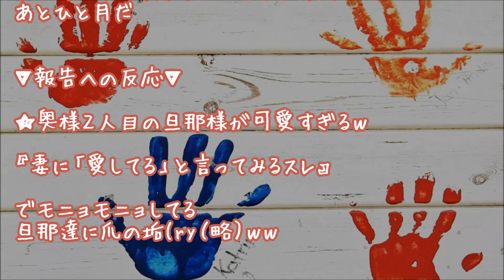【旦那大好き】とにかく布団の中の夫が萌えさせてくれるｗｗｗ【感動仲良し夫婦】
布団の中のかわいい旦那様を報告する可愛い奥様ｗ

２ちゃんねる人気スレッド

旦那様たちも負けていません。

『愛してる』というパルプンテ（魔法の呪文）を
唱えて起こるさまざまな奥様たちの反応ｗ

▼関連の報告再生リスト▼

▼タイトル▼
【旦那大好き】とにかく布団の中の夫が萌えさせてくれるｗｗｗ

《おすすめチャンネル動画再生リスト》